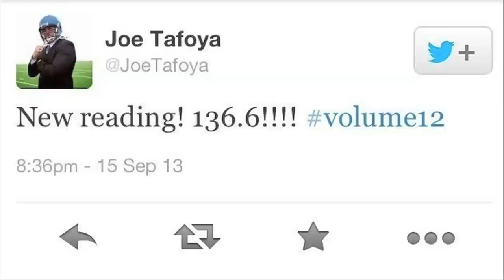Seattle Seahawks World Record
Volume 12 with Joe Tafoya (former Seattle Seahawks Defensive End), Philip Robertson (Representative from Guinness World Records), and Bill Stewart (From, SSA Acoustics measuring sound for the Official Guinness World Record Attempt).  Seattle Seahawks Fans at the Century Field Link Field, on Sunday September 15th, 2013 Set the world record for the loudest stadium roar ever recorded in history.  Record set at 136.6DBA .

Thank you to the Fans for Videos, Photos, Music and Sharing Footage:
Ian Reed, Kevin Knight, Chad Peterson, Todd Breda,
Nickletech, Melanie L, Dani Kelly, Corky Trewin,
Noah Gregg, Joe Ribelli, Kevin Galbreath, Mark Hopkins, Ezra Carey,  Maria T, Scott Martin, Javier Caceres, Collin Joseph Neal and Erin Neal.

FILM | MUSIC | VISION
Be more than just the audience.  Become part of the family.

FAITH VS FATE PRODUCTIONS